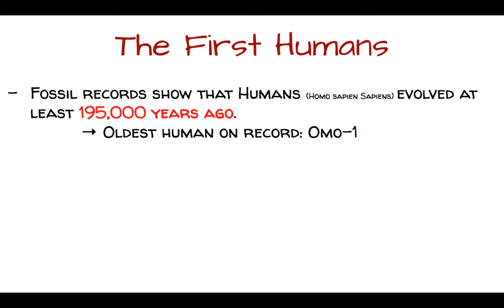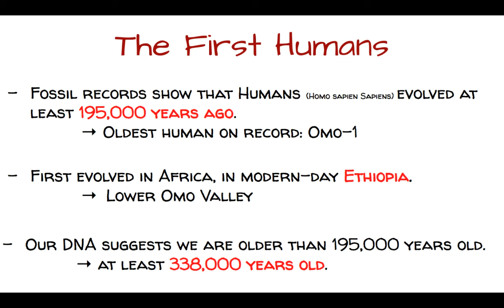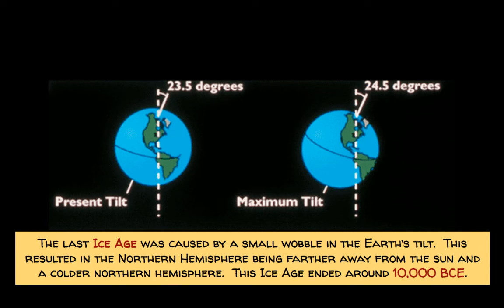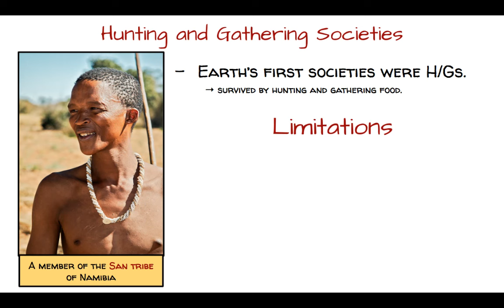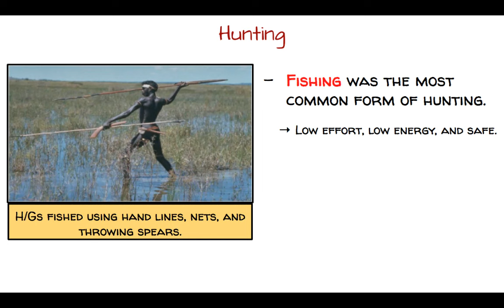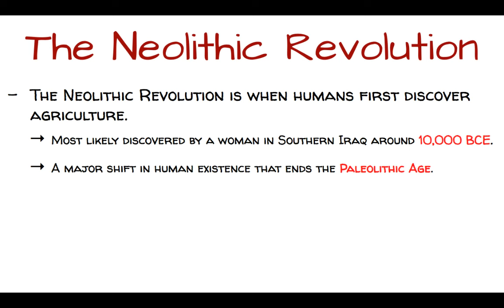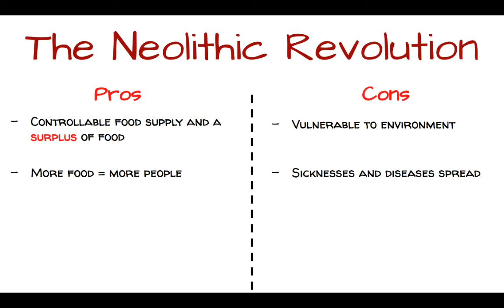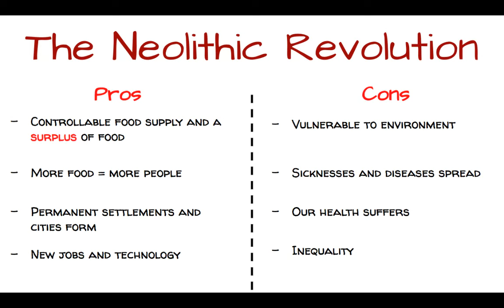Hunter-Gatherers and the Neolithic Revolution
A summary on Hunter-gatherer societies, the Out of Africa Theory, and the Neolithic Revolution